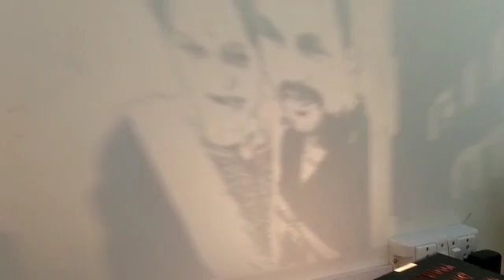Shadow box with 1 pic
A sweet motion as endowments works best for all events and minutes, independent of the relationship you share with them. Regardless of whether it's for your companions, family, spouse, wife, mother, father, or sibling, these endowments pass on your sincere feelings in the most unique manner.
This is the explanation that Sajawat_official is here with its great scope of customized blessings on the web. We bring to you the heavenly assortment of endowments, for example, Wind Chimes, GreetingCards, Coffee Mugs, Cushions, Photo Frames, Accessories, Posters, WoodenPlaques, Pens, and Wallets for him and her.
Be it Mother’s Day, Father’s Day, Rakhi, Diwali, New Year, Birthday, Anniversary, Valentines’ Day, or some other celebration or event, customized presents work best for everybody. Indeed, even they can be talented guardians, family members, kids, spouse, wife, sweetheart, beau, or only a typical companion, independent of their age.
Thus, spoil your friends and family by putting a photograph of the most esteemed memory with them on the blessing thing to remember it consistently. The blessing is an encounter that has the ability to welcome that stunning grin on your darling's face, which is valuable.